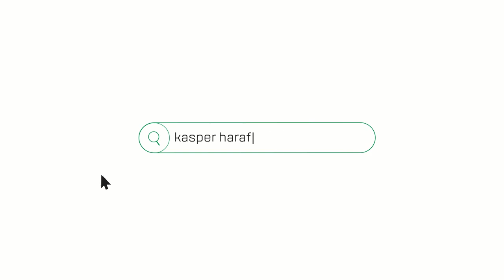Nowoczesny mikroapartament przy ul. Legnickiej 20m2